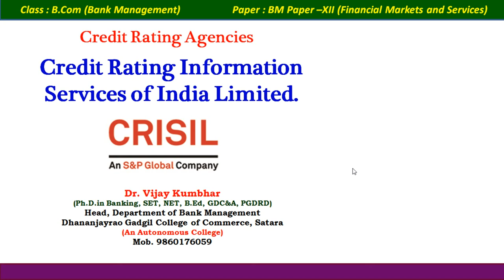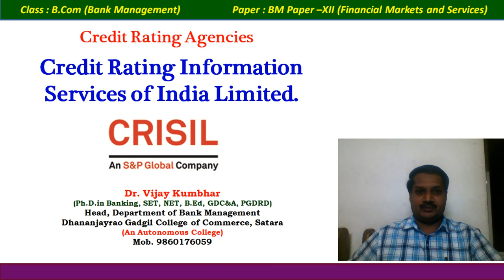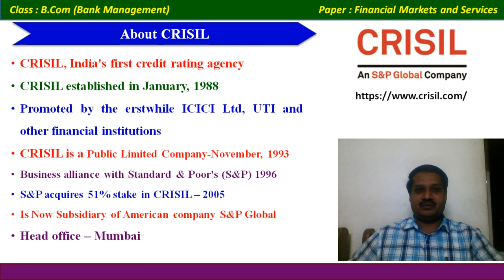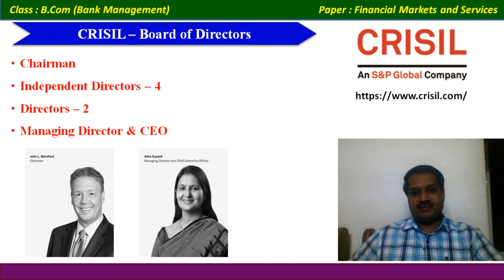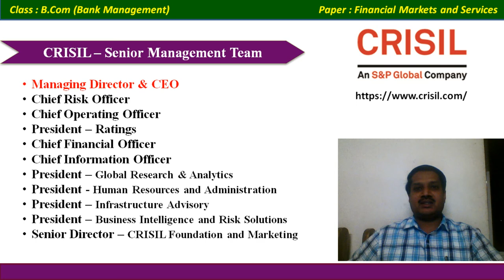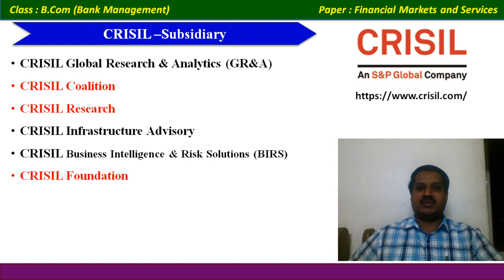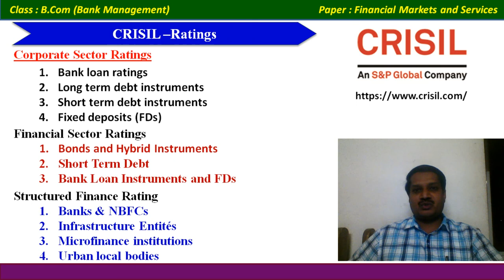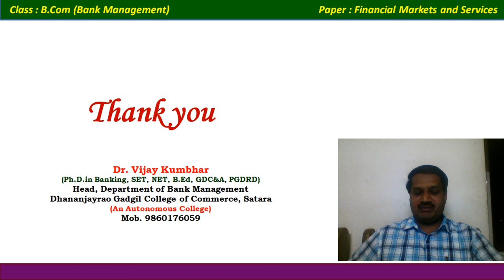FMS 14 - CRISIL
Credit Rating Information Services of India Ltd.